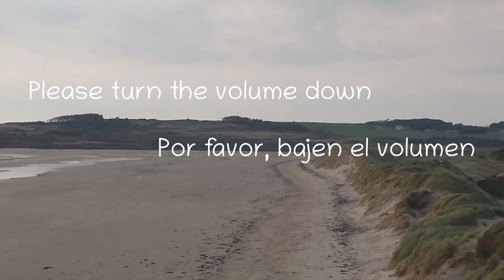Ynys Llanddwyn wyntog – Windy Llanddwyn island (unedited) – La isla ventosa de Llanddwyn(sin editar)